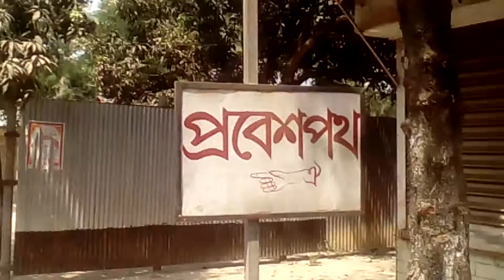Taj Mahal Bangladesh, Part 1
Entering on Taj Mahal Bangladesh

Taj Mahal Bangladesh (Bengali: তাজ মহল বাংলাদেশ) is a scaled copy of the original Taj Mahal (a Mughal mausoleum located in Agra, India) located 10 miles east of the Bangladeshi capital, Dhaka in Sonargaon. Unlike the original, work on the building took only five years. Ahsanullah Moni, a wealthy Bangladeshi film-maker, announced his 'Copycat version of Taj Mahal' project in December 2008. The project cost about USD$56 Million, and was built 20 miles northeast of Capital Dhaka. Moni has explained that he built a replica of the Taj Mahal so that the poor of his nation can realise their dream of seeing neighbouring India's famed monument